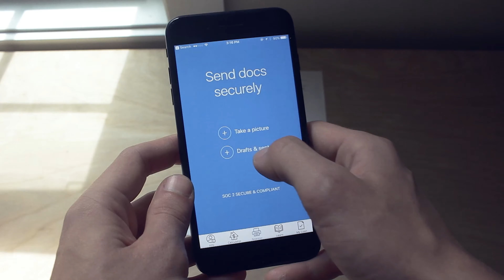CMG Home Loans Simplifies the Mortgage Process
Whether buying your first home or refinancing your mortgage with cash out, CMG Home Loans helps you be the boss of your financial future. Our simplified mortgage process makes choosing a mortgage lender an easy decision.